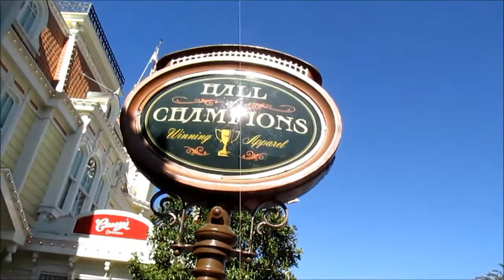Disney College Program - Living the Dream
Welcome to My DCP Journey (Fall 2014) Ep. 35!

Today, dreams came true in a small way! We got to be apart of the 2014 Disney Christmas Day Parade Taping! Here is just a sneak peek at some of the things involved in the Taping. Look for our famous backsides on TV! We then spent the rest of our time before work at the Incredibles Dance Party!